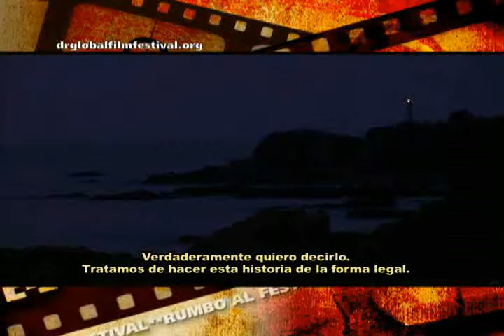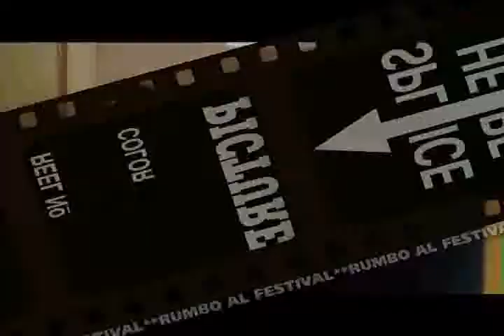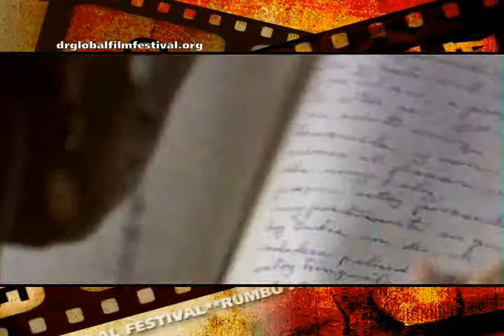Films of the Festival - Happy Go Lucky, The Cove, 5 Dias Sin Nora - III DR Global Film Festival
The Cove,
5 Dias Sin Nora